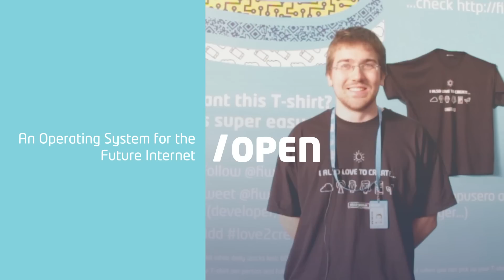Meet FIWARE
On September 2nd the Future started: people made it possible for FI-WARE to say "Hello World". And it was answered. A sustainable ecosystem that helps entrepreneurs like you to materialize and showcase bright innovative ideas.  The Future has begun and it will not wait. Make the most of it, run your business ideas on the FI-WARE Hackathons!

and follow on twitter @fiware